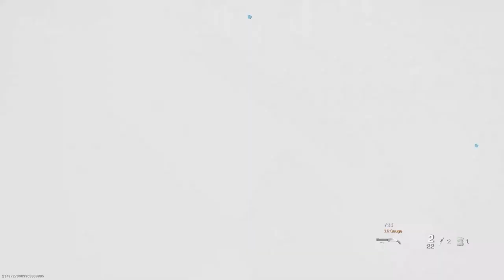GET TURNED ON!! - CALL OF DUTY MODERN WARFARE CYBER ATTACK #17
CALL OF DUTY MODERN WARFARE MULTIPLAYER GAMEPLAY - CYBER ATTACK #17

Monday - Friday at 3pm
Saturday - Sunday at 11am
(UK time)

Equipment I use:
Recording Gameplay
Pop Filter
Foam Cover
Microphone Stand